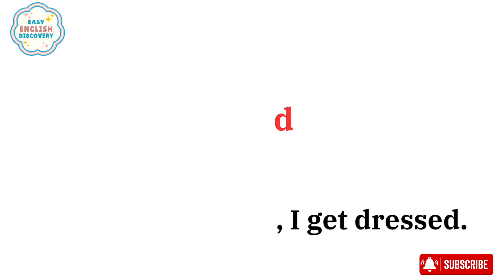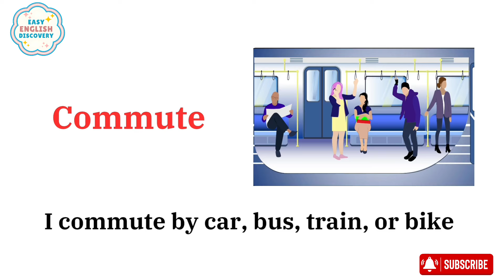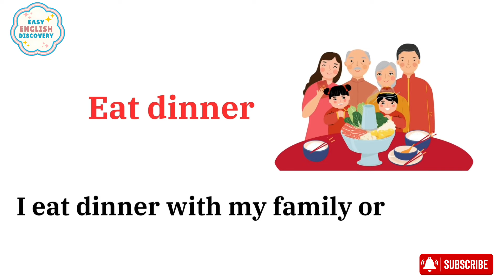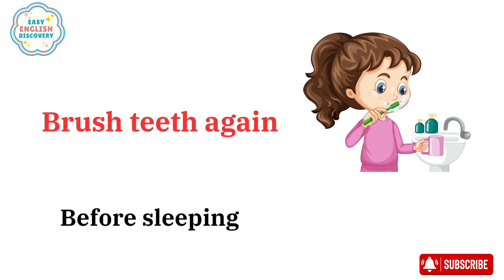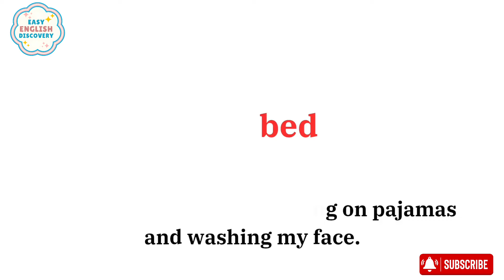Vocabulary: 40 Daily Routine Vocabulary with Sentence || Listen and Practice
🔥🔥🔥Vocabulary: 40 Daily Routine vocabulary with sentence | daily use english vocabulary | listen and practice

Daily use English vocabulary
Vocabulary
Daily Routines

!! REMEMBER!!: You can slow down the speed of the video in the video settings. Look out for a symbol on the video that looks like this or, if you're using your mobile, it will be 3 vertical dots. Click it and change the "playback speed". The Voice over, in this video, is given by "Story English Learning". Copying or re-uploading is totally forbidden. Further action will be taken as soon as we notice without any kind of pre-notice 🙂